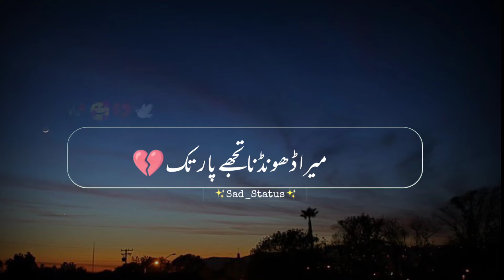🥀 New Urdu Poetry 💔| Ñew Shayari | Dukhi Shayari Status 💔| Sad Status